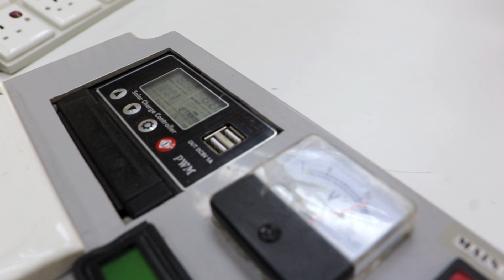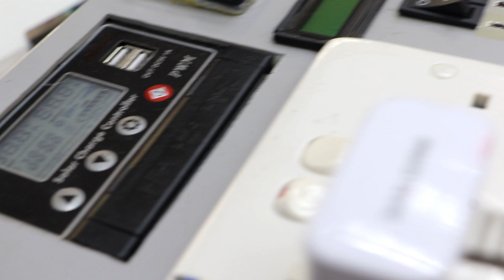Portable compact power supply System ( PCPSS)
Jabatan Kejuruteraan Elektrik
Politeknik Ungku Omar